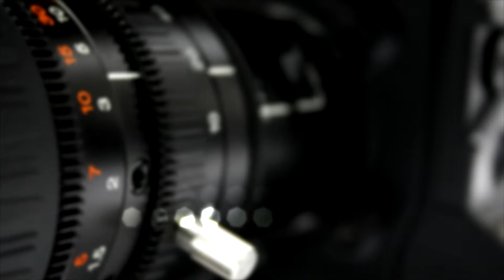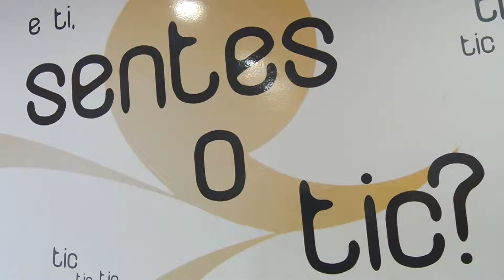Visita TicoDiario: IES Gregorio Fernández (Sarria)